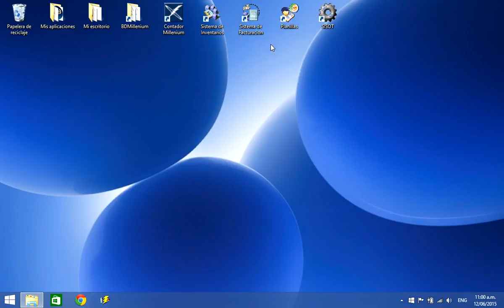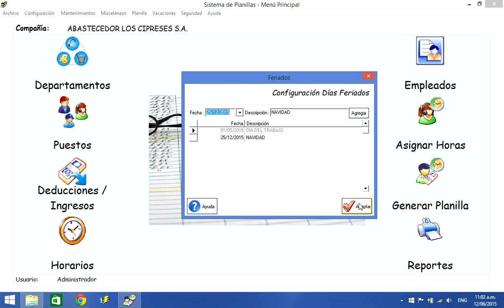Planillas Unidad 13 Dias Feriados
Este sistema le permite el control y cálculo de la planilla, así como la generación e integración automática con el módulo de contabilidad y bancos, para automatizar el proceso contable.
Características Generales
•Permite la creación de una gran cantidad de departamentos y puestos
•Creación de deducciones y/o ingresos ya sean por empleado o generales, y la aplicación automáticamente de los mismos al generar la planilla.
•Permite personalizar los horarios por empleado o manejarlos generales, o alternar los mismos para un empleado.
•Puede generar varios tipos de planilla, mensual, quincenal, semanal, diaria.
•Cálculo automático de horas extras, horas, dobles, etc.
•Maneja la información personal del empleado así como su foto.
•Cálculo automático de vacaciones.
•Maneja varias formas de pago, transferencia, cheque, planilla electrónica.
•Manejo de incapacidades, permisos, faltas justificadas o injustificadas, control de días feriados, etc.
•Opción de respaldo y recuperación de datos.
•Manejo de usuarios y permisos, así como de una bitácora que lleva el registro de todos los movimientos realizados dentro del sistema.
•Fácilmente si se desea puede estar integrado al módulo de bancos o contabilidad y generar los asientos y los cheques automáticamente.
•Búsquedas por pantalla, de empleado, departamentos, Deducciones, etc.
•Le da una gran variedad de reportes para control de deducciones, planillas, cumpleaños, desglose de planillas, historial de deducciones, etc.
•Sistema práctico, rápido y fácil de usar